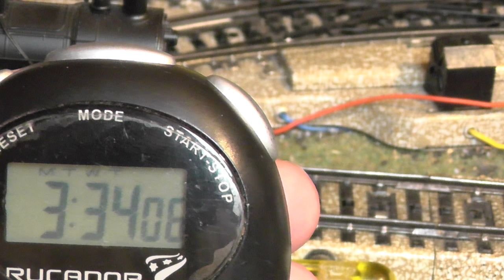Märklin 34550 (BR 55) in Langsamfahrt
Märklins Baureihe 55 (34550, Delta) in Kriechfahrt mit analogem Rangiergang. Erzielte Geschwindigkeit: 3'34,06'' für 4,5cm, das sind 65,8 m/h umgerechnet aufs Original (Modelltempo: 0,14mm/s)